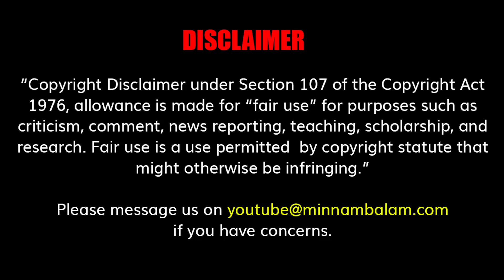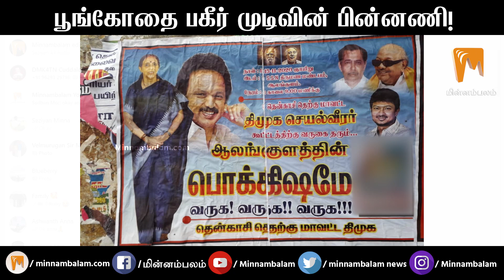பூங்கோதை பகீர் முடிவின் பின்னணி! | DMK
CREDITS: Producer - Ashwanth Kamaraj | Script - Vendhan | Voice - Elanchezhiyan | Editing - Kittu | Creative Head - Elanchezhiyan